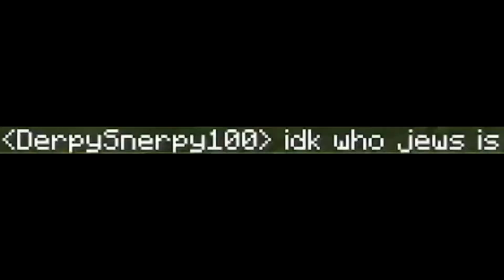SpedSMP Got Me Bricked Up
This prob the most edited video yet thanks lmao